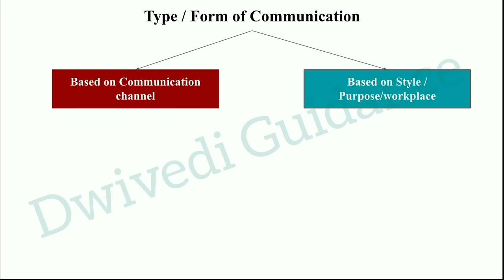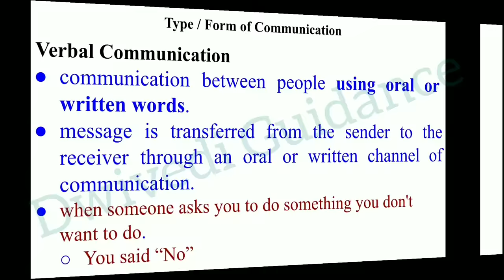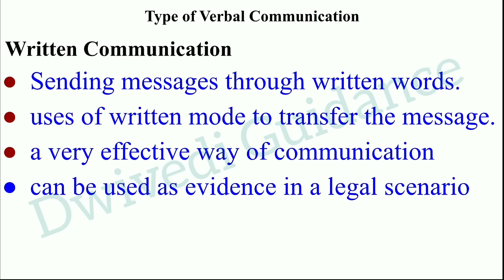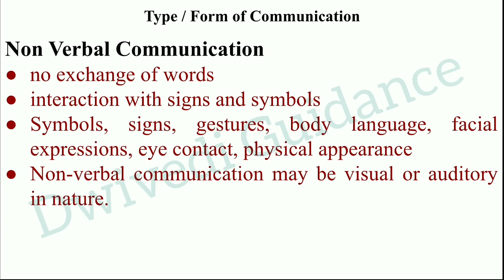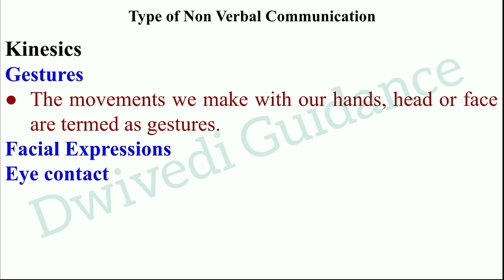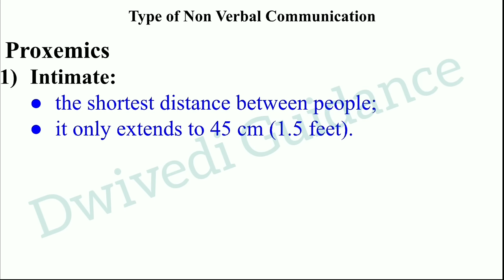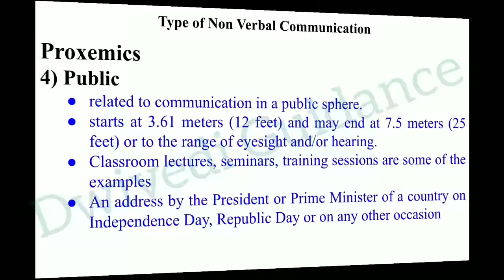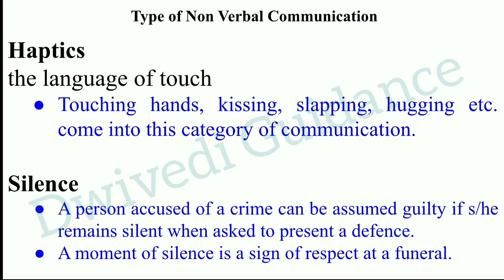Classifying Communication, verbal, kinesis, haptics, proxemics, chronemics, business communication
Classifying Communication, Type of Communication, Basic forms of Communication,
Other topic of business communication:
Oral Communication,
Written Communication,
Verbal Communication,
Non verbal communication,
Kinesics,
Haptics,
Proxemics,
Chronemics,
Silence,
Sign language,
business communication bcom 1st year,
business communication bca 1st sem,
business communication bba 1st year,
business communication mba 1st sem,
business communication aktu,
business communication dwivedi,
business communication hindi,
business communication hindi me,
business communication in hindi,